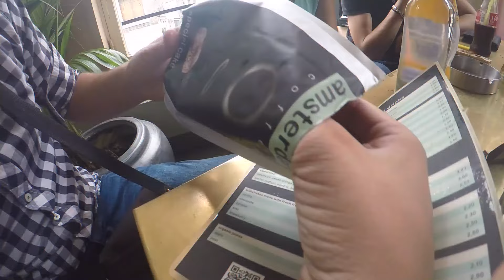Amsterdam Trip 🇳🇱 - September 2016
16-18 Septembre 2016 à Amsterdam